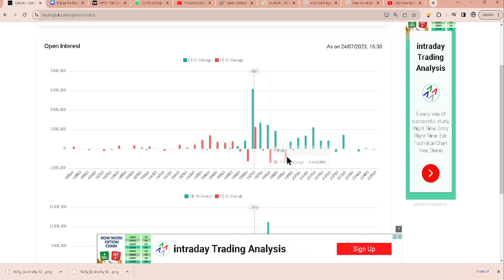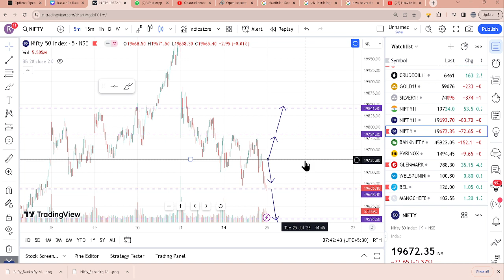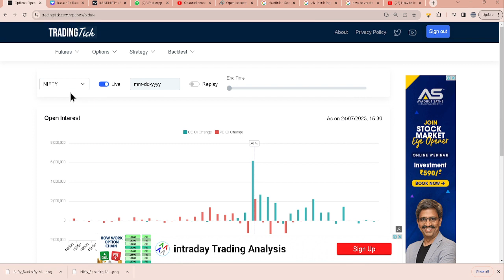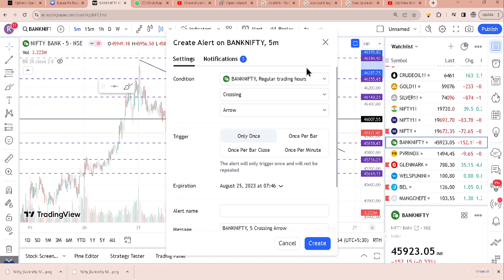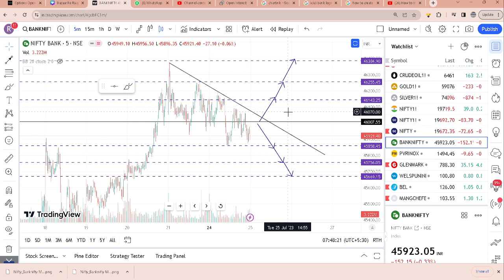How to trade in BankNifty and Nifty today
open online Account with UPSTOX using following link and get premium recommendations from me.